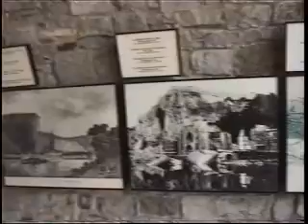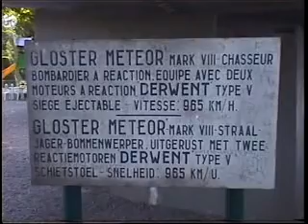moje wędrówki po: Dinant vol: 1.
Dinant to małe malownicze miasteczko w południowej Belgii, położone nad rzeką Mozą.
Najstarsze wzmianki historyczne o mieście pochodzą z VII wieku. Swój złoty okres Dinant przeżywało w XIV wieku, kiedy to słynęło z wyrabianej tu biżuterii z miedzi, mosiądzu oraz brązu.
Z powodu swojego strategicznego położenia na rzece Mozie, Dinant było celem wielu ataków oraz grabieży.
Jednym z najważniejszych zabytków Dinant jest gotycka Kolegiata Najświętszej Marii Panny. Świątynia ta powstała w miejscu dawnego zniszczonego przez obsuw skalny romańskiego kościoła. Jej charakterystycznym elementem jest potężna cebulasta kopuła.
Nad miastem góruje także monumentalna Cytadela. Forteca ta wzniesiona została w XI wieku a jej zadaniem miała była kontrola żeglugi na rzece Mozie. W połowie XVI wieku została ona rozbudowana przez ówczesnego Biskupa Liege. Swój obecny kształt twierdza uzyskała w 1821 roku, kiedy to została odbudowana po zniszczeniach jakie zostały dokonane przez wojska francuskie na początku XVIII wieku.
Odwiedzając Dinant warto także wybrać się do znajdującej się na obrzeżach miasta Jaskini Merveilleuse. Jest to jedna z największych i najpiękniejszych grot w całej Belgii. Charakteryzuje się bogatą szatą naciekową w postaci licznych stalagmitów i stalaktytów.